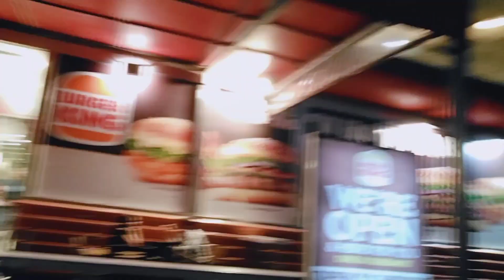MUMBAI इंटरनेशनल एयरपोर्ट video No Music video Gulam Ahmad 786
MUMBAI इंटरनेशनल एयरपोर्ट video No Music video Gulam Ahmad 786 video Mumbai Maharashtra India airport